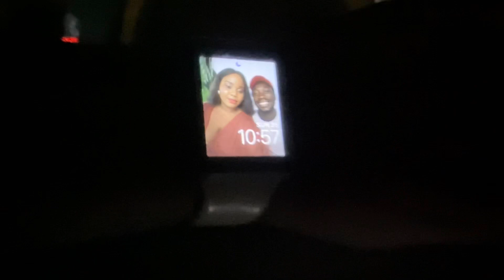My Friend Turned 30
I celebrated my friend turning 30. We had homemade cake, went for dinner, and had a good time.